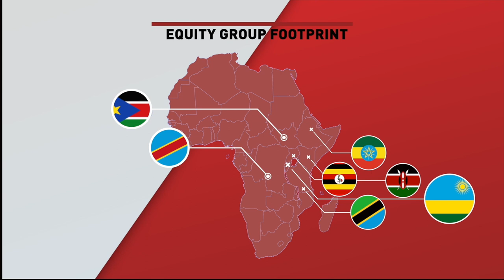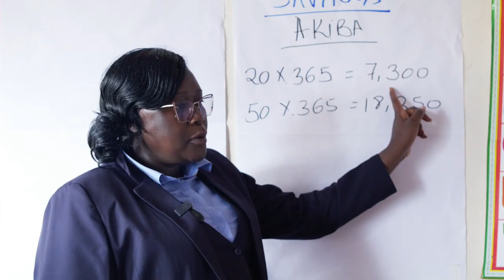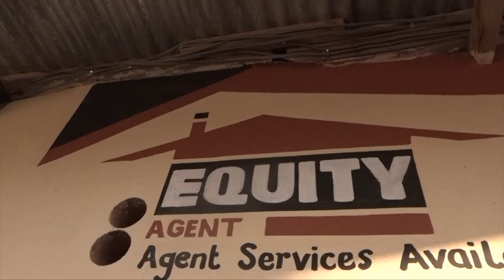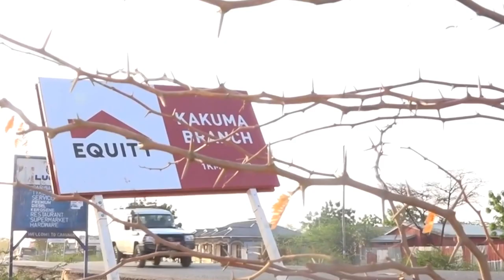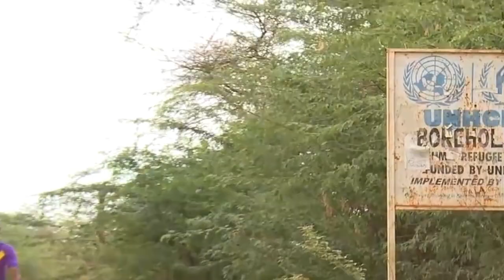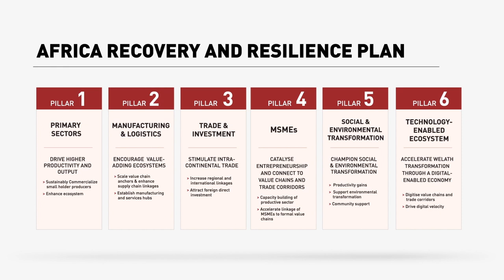How Equity Bank is Promoting Social Inclusion of Refugees in Africa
In this video, Dr. James Mwangi, the CEO of Equity Bank, one of the largest banks in Africa, talks about his vision and initiatives to support refugees and displaced persons in Africa.

Dr. Mwangi shares how Equity Bank is partnering with UNHCR and other stakeholders to provide refugees with access to financial services, training, and opportunities.

He also explains why social inclusion of refugees is vital for democracy, development, and good governance in Africa.

Watch the video to learn more about Equity Bank’s role in fostering integration and social cohesion between refugees and host communities.